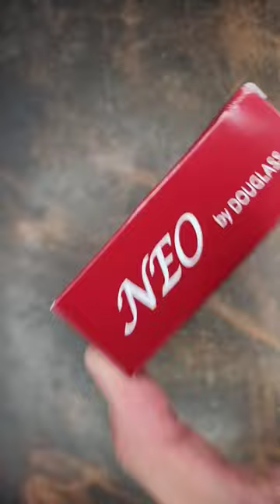Badass Steam Punk Vibes | Unboxing ASMR Tokyo Pipe Co. Douglass Neo Lighter